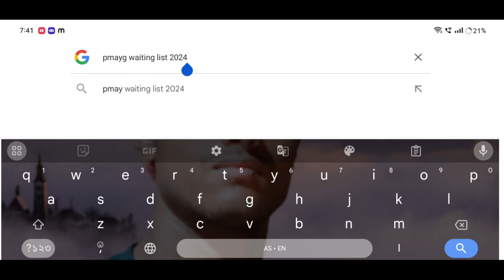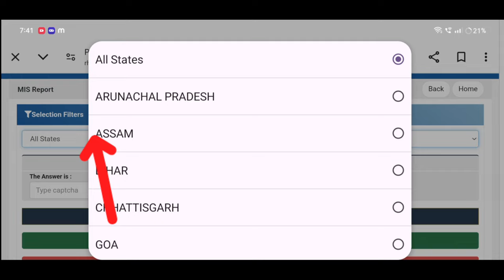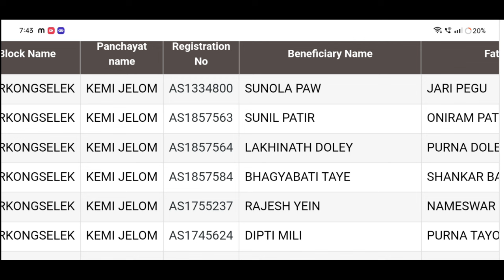🔴২০২৮-১ ৯ত Geo Tag হোৱা (Pmay-g)চৰকাৰী ঘৰৰ এই তাৰিখে সোমাব টকা _ Pmay-g House Big Updated for Assam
Keyboard.
pmayg,
pmayg awas yojana 2024,
pmayg waiting list,
assam pmayg waiting list 2022,
pm awas new list 2024,
pmayg yojana beneficiary assam,
pmayg waiting list 2024,
pmayg waiting list download
pmayg house apply online 2024,
pmay house apply online,
house online apply,
pmay apply online 2024,
how to online pmay house apply 2024 assam,
pmay house apply online 2024,
pmay apply online 2024 assam,
pm awas yojana 2024,
pmayg house apply online,
pmayg apply online 2024,
pmayg house apply online assam,
pmayg online apply,
pradhan mantri awas yojana 2024 online apply,
pmayg new apply online 2024,
Amon Das,
how to check pmayg house
pm awas Yojana new update
sorkari ghoror notun khobor
2024-25 pmayg house new list
notun sorkari ghoror talika
sorkari ghoror notun talika kenekoi sam
how to apply pmayg house
sorkari ghoror notun abedon kenekoi korim,
ih Village
Assamese video
axom pmayg ghor
pm awas Yojana scheme
pmayg house Yojana
pm awas yojana gramin list 2024
pm awas yojana gramin new list 2024
pm awas yojana new list check 2024
pmayg,
pmayg new list check online,
pmayg waiting list,pmayg new list 2022,
new list pmay 2024,

house apply,
Amon Das
pmay-g
pmayg payment,
Sarkari house
Sarkari ghar
Pmayg
pmay-g
awas plus 2024,
government house scheme 2024,
assam pmayg house rules 2024,
assam pmayg house 2024 budget,